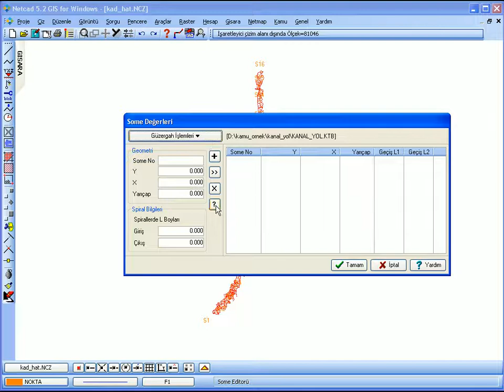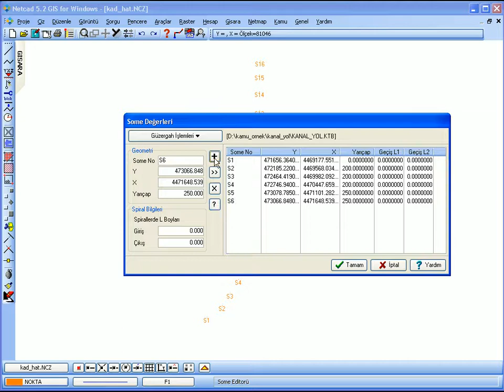netcad netkamu 5.5 some koordinatlarının ekrandan okutulması